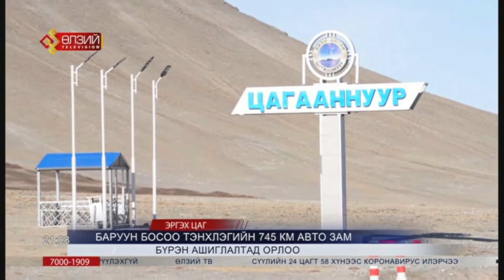Баруун босоо тэнхлэгийн 745 км автозам бүрэн ашиглалтад орлоо